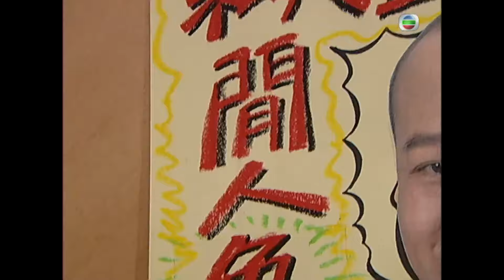TVB愛情喜劇線上看 | 兩妻時代 09/20 | 比賽平手湯盈盈(繆鈴)失算 |歐陽震華 |湯盈盈 |粵語中字 |2007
Marriage of Inconvenience《兩妻時代》(歐陽震華、湯盈盈、梁靖琪、黃浩然、陳國邦、羅敏莊主演 ): 江海泉（歐陽震華飾）創辦「如果愛」婚姻介紹所，為城中一眾孤男寡女穿紅線。他與任職「FBI」健身美容中心公關的繆鈴（湯盈盈飾）結為夫婦後，因繆鈴的前度男友易晞智（黃浩然飾）介入及徵婚者吾爾烏焦（梁靖琪飾）的誤會下導致婚姻破裂。吾爾烏焦其後因渴望留港找尋其男友浩南（陳山聰飾）而與江海泉假結婚，江海泉和繆鈴又因離婚後大屋的擁有權展開鬥爭，做成現任妻子跟前妻共住同一大屋的局面。最後又由爭奪大屋的擁有權鬥至爭奪「如果愛」婚姻介紹所，過程峰迴路轉，笑料百出。